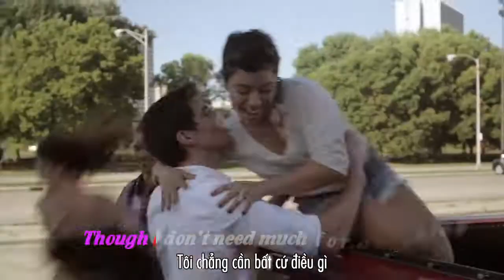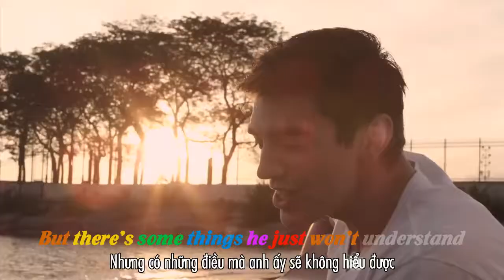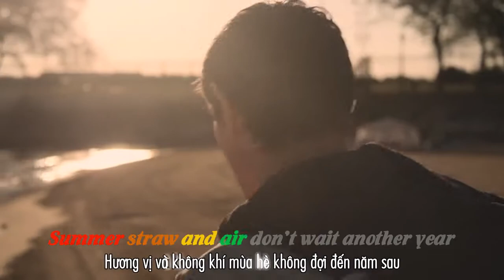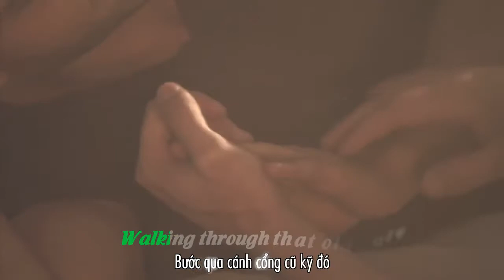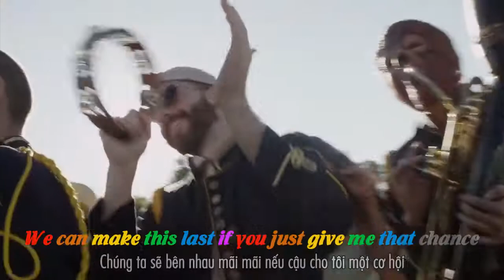Stay - Steve Grand - Vietsub - Lyrics on screen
Stay - Steve Grand - Lyrics on screen - vietnamese subtitle
translate by seangevit